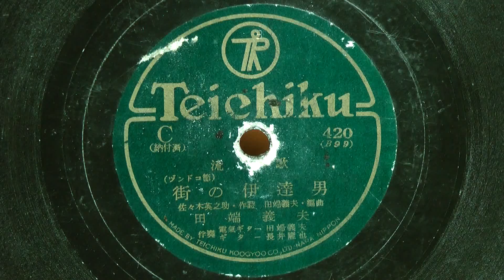街の伊達男(田端義夫)＝ズンドコ節 昭和26年盤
昭和26年(1951年) テイチク 緑盤 再発 流行歌
作詞：佐々木英之助
編曲：田端義夫
歌唱：田端義夫
電気ギター：田端義夫
ギター：長井隆也
C420(B99)